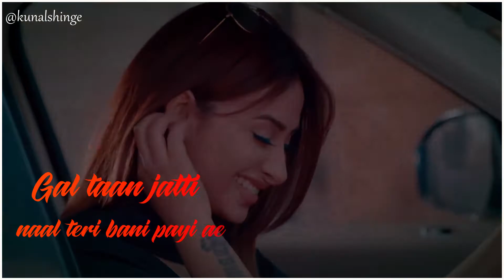Mahira Sharma Romantic Song Whatsapp Status||inder chahal||Gal Karke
Romantic Song Whatsapp status Mahira Sharma New Song
 Mahira Sharma new whatsapp status song
 mahira sharma song download status
 inder chahal new song whatsapp status
 Inder Chahal new song WhatsApp status 2020